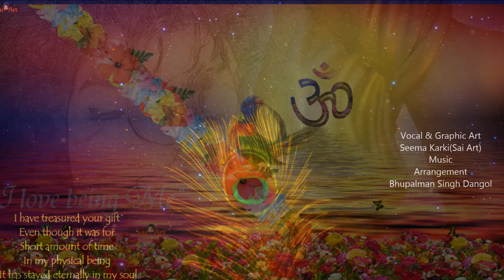“Mana Ek bar Hari Bol “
Link to download this Bhajan